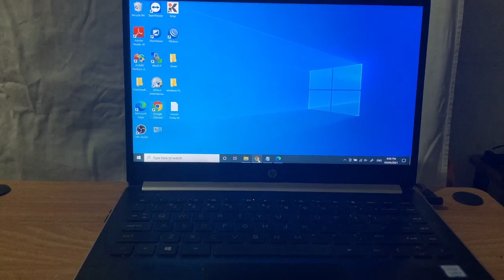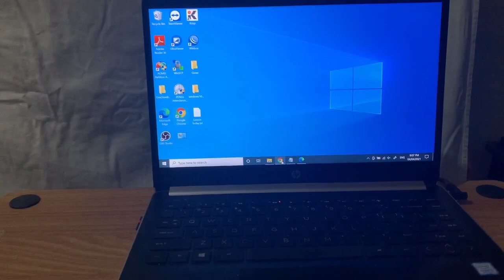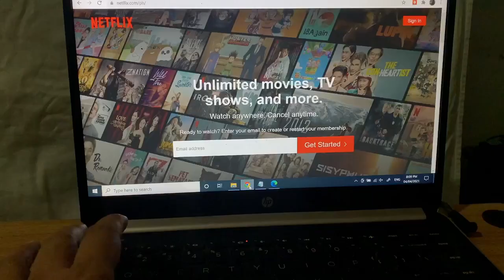How To Setup Your Own Cinema At Home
This video will guide you how to setup your home cinema by extending the screen from laptop to a wall using mini projector. This is a simple setup but good for family bonding.